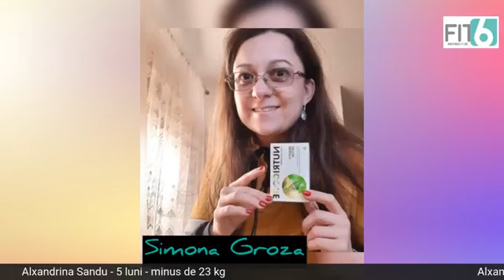Alexandrina Sandu - live - 23 kg in 5 luni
Și tu poți!!! "Traieste - ți visul" alături de noi.

Alatura-te echipei noastre: 𝐎𝐥𝐲𝐦𝐩𝐢𝐜 𝐓𝐞𝐚𝐦 𝐅𝐌🏆

Astazi, alaturi de Alexandrina Sandu, in cadrul rubricii: 𝐈𝐧𝐟𝐨𝐫𝐦𝐞𝐚𝐳ă - 𝐭𝐞 𝐜𝐨𝐫𝐞𝐜𝐭  𝐜𝐮 𝐥𝐢𝐝𝐞𝐫𝐢𝐢 𝐎𝐥𝐲𝐦𝐩𝐢𝐜 𝐓𝐞𝐚𝐦 𝐅𝐌, descoperim împreuna:
-  câteva produse preferate FM
- motivatia de a incepe lupta cu kg;

,,Fă ceva minunat! Oamenii ar putea imita gestul tău. "
𝐅𝐌/𝐅𝐈𝐓𝟔 𝐩𝐫𝐨𝐝𝐮𝐜𝐭 𝐬𝐭𝐨𝐫𝐞 𝐍𝐚𝐝𝐢𝐚
FM _FIT 6_alege transformarea ta